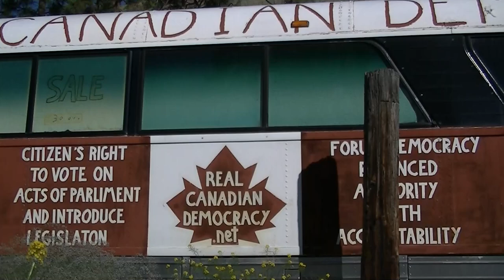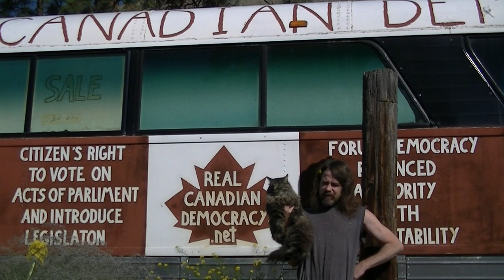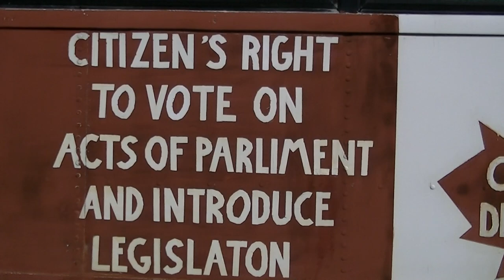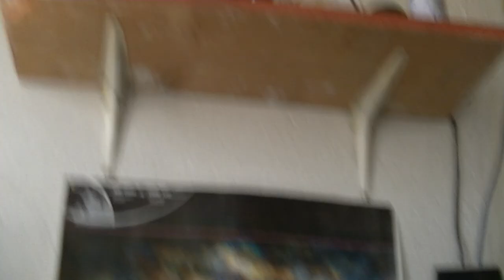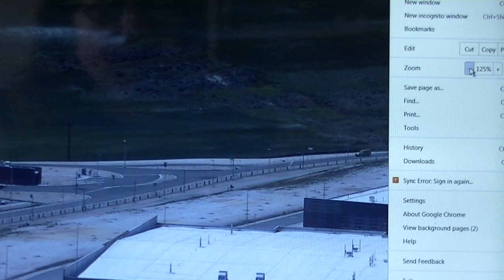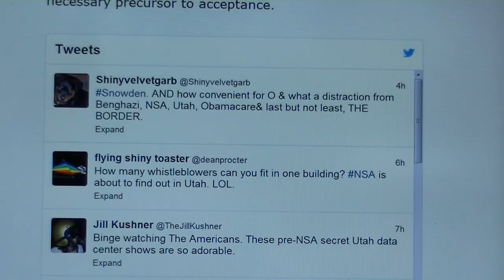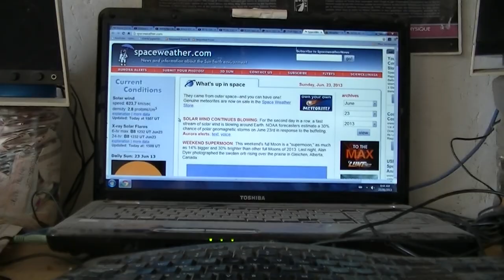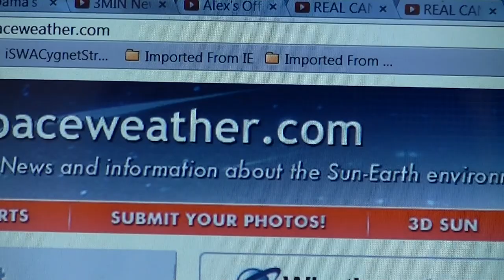GLOBAL { GL©Buck © } RFID CURRENCY or Common Communication Co-operative 001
☢☢☢ " not " to worry, fiat electron GL©Buck ©  chit is on its way
~ as soon as they collapse the economy they will offer you the global currency as the Hegelian dialectic alternative
= as you read they are freeing up RFID cyber cash chip reader data server banks from sources about to be closed down from the spy net such as  NSA BLUFFdale Data Center in Utah (due  to a created perception of public outrage ), with a mere flip of a switch the CHANGE shall be done the GLOBAL dollar shall come to be.
+ or demand these data banks become a library
1 World Government Everyone with A RFID Chip in Them